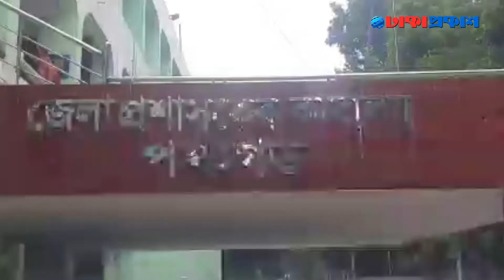প্রক্সি দিয়ে প্রাথমিকের লিখিত পরীক্ষায় পাস, মৌখিকে ধরা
Country: Bangladesh
Language: Bengali
Broadcast area: Online
Headoffice: 93, Kazi Nazrul Islam Avenue (5th Floor) Karwan Bazer, Dhaka-1215

***ANTI-PIRACY WARNING ***